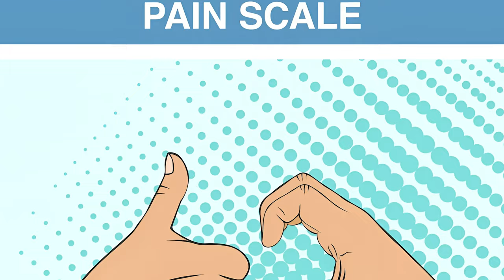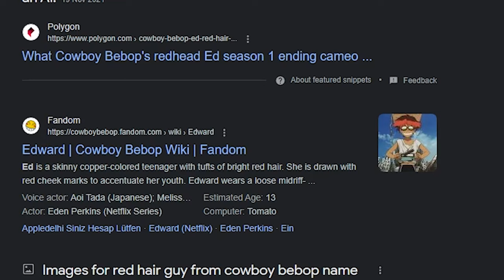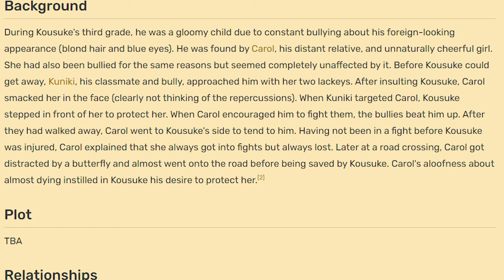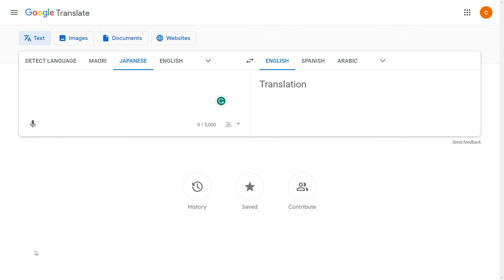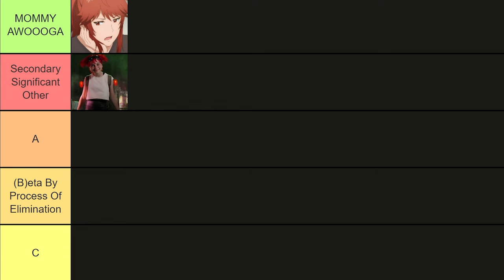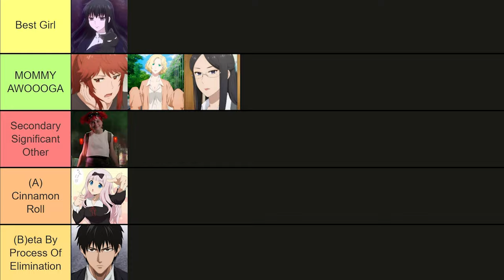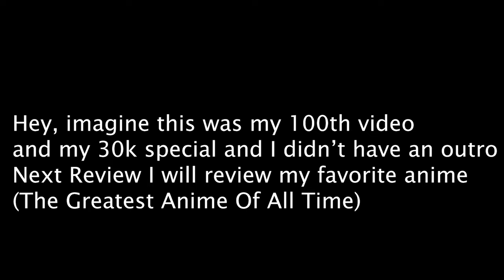The Anime Where Friendzoning Is A Full-Time Job! (Tomo-chan Is a Girl! Honest Review)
In This Video, I will give my honest review of the anime Tomo-chan Is a Girl! (Tomo-chan wa Onnanoko!). My content is satire in nature and while it may sound like I disliked the anime it's mostly bad jokes. I will be talking about what makes it one of the most popular anime of the season ... by insulting everything about it. Season 1 of this anime was released on Jan 5, 2023. This anime will probably conclude this season unless MAPPA picks it up giving it part 2 final season and it will probably not be renewed for another season. I have no doubt that it will get one though. There is a manga that you can read that I highly recommend. This video contains light spoilers so be aware if you plan on watching the anime or reading the li manga. This anime is currently available in the English dub.
Auto Generated Description
In this hilarious, anime-themed review, we take a look at Tomo-chan, an incredibly strange and relatable series about a girl who falls for a boy at first sight.

Although the series is full of quirky humor, Tomo-chan is a girl who suffers from classic signs of friend-zoning. Watch as we try to figure out what the heck is going on in thisRecommend to your friends to watch Tomo-chan, an anime about a girl who falls for a boy at first sight, and find out if it's worth your time.
The Anime Where Friendzoning Is A Full-Time Job (Tomo-chan Is a Girl! Honest Review) (Back Up Title)
Tomboy Supremacy The Anime(Tomo-chan Is a Girl! Honest Review)
0:00 Intro
0:49 Seasonal Anime
1:14 Romance Gimmicks
1:51 Plot
3:43 Character Interactions
5:14 How Is It Different?
6:14 Characters
9:23 Voice Acting/Animation
10:15 Complaining YouTuber